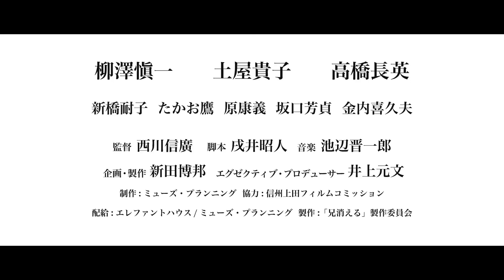映画『兄消える』予告編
信州上田を舞台に、兄弟の40年ぶりの再会を描いた人間ドラマ。対照的な性格の兄弟を柳澤愼一と高橋長英が演じるほか、『潜伏 senpuku』などの土屋貴子、『そうかもしれない』などの雪村いづみ、NHKの大河ドラマ「元禄太平記」などの江守徹らが共演。劇団「文学座」の演出家・西川信廣がメガホンを取り、第38回野間文芸新人賞受賞作家で俳優、劇作家としても活動している戌井昭人が西川監督のエピソードを盛り込み脚本を書き下ろした。